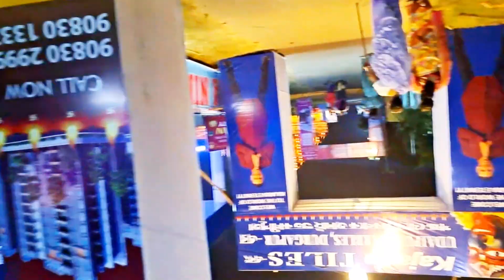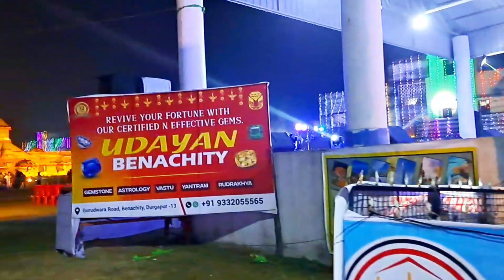Happy Diwali 🎉 😊 (2023) | Diwali Vlog ✨️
Diwali Vlog
Happy Diwali
Diwali 2023